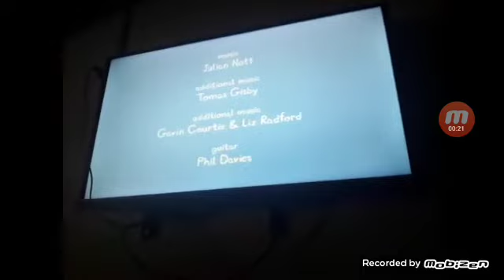8 de noviembre de 2020